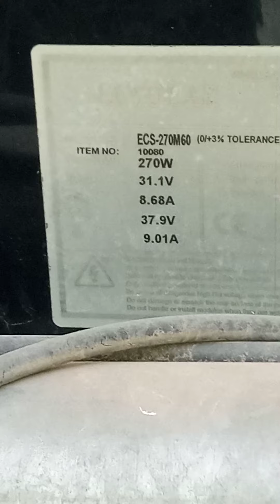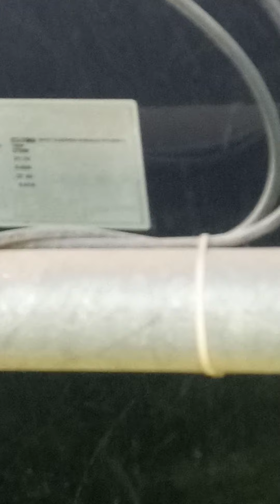May 17, 2021